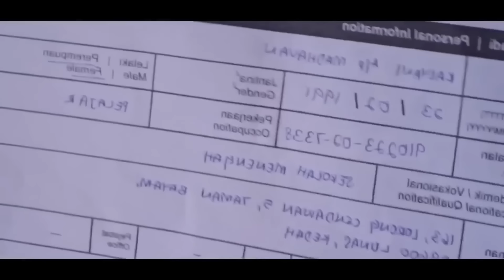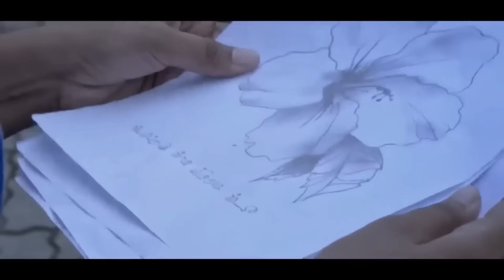එන්නත් කටුවකින් තීන්දු වූ වෛද්‍යවරයාගේ ඉරණම 😱😱heart of cinema|movie review sinhala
Film name- Venpa